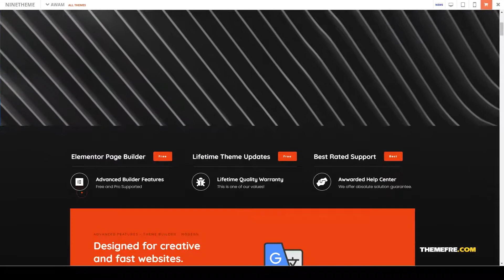Awam - Creative Agency Portfolio WordPress Theme gallery responsive Build Website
Columns 3

 Documentation Unrated

 Layout Responsive

 Tags agency, blog, clean, creative, creative portfolio, elementor, fullscreen, gallery, minimal, modern, parallax, personal, portfolio, responsive, showcase